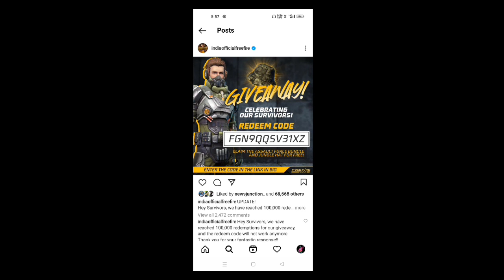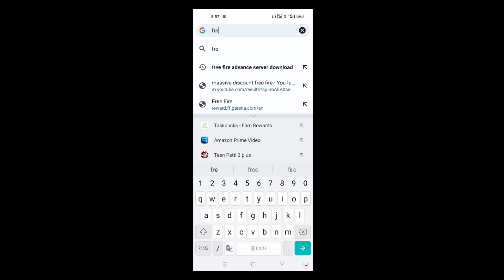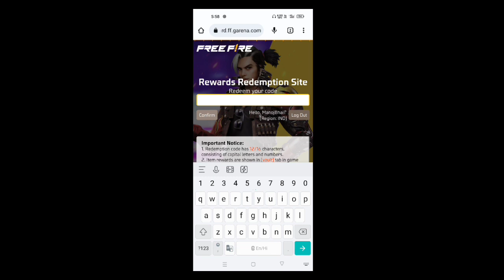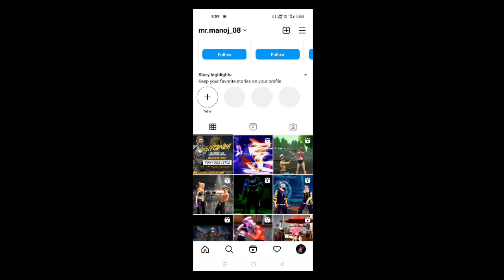Free Fire Redeem Code Redeem Problem | ff new redeem code today | redeem code error problem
Free Fire Redeem Code Redeem Problem | Redeem Code Problem 26 January | redeem code error problem

video topic keyword: -👇👇

free fire redeem code redeem problem
free fire redeem code problem
26 january redeem code
redeem code
redeem code error problem
free fire redeem code error failed to redeem problem
26 january redeem code
play store redeem code problem
ff new redeem code problem